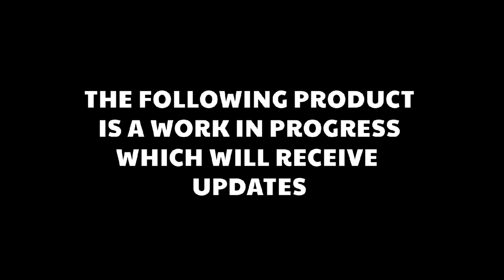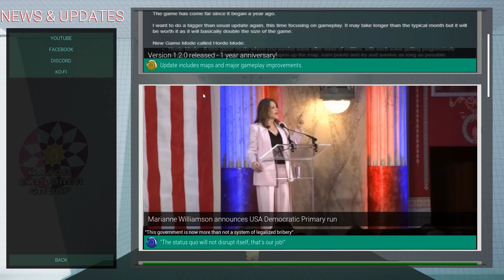The Backrooms: Mass Extinction - Gameplay Updates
Just going over a few of the things I've been wrapping up recently.
Update should be out this month, probably around the 1 year steam anniversary.